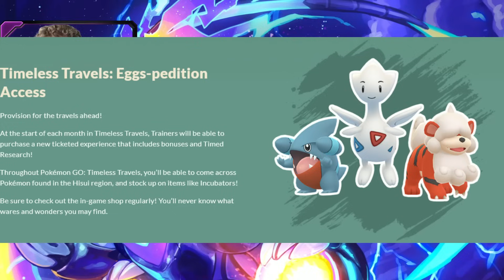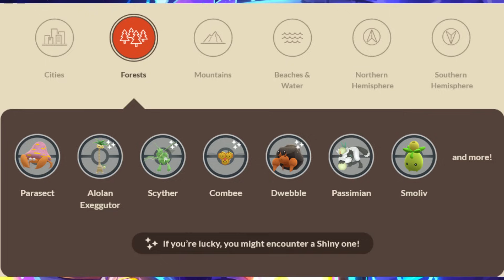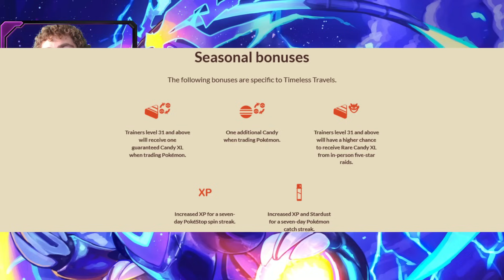NEW SEASON OF TIMELESS TRAVELS ANNOUNCED! Shiny Vanillite Release / Shiny Shadow Ho-Oh Confirmed!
Today, PoGo finally posted info about next season! Season of Timeless Travels starts December 1st and will focus on the Hisui Region! Expect to see many Pokemon debuts and many shiny releases!

Pokemon GO